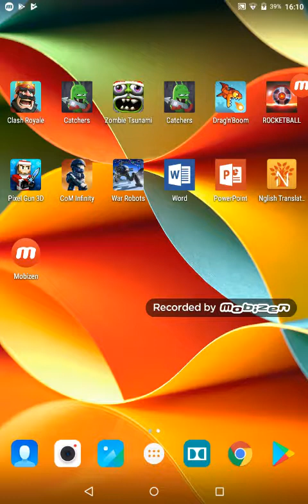Fútbol el gool